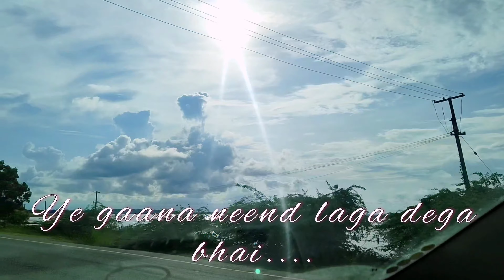Road Trip: Chennai to Pondicherry via East Coastal Road (ECR) part-II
Hellooo! Very excited to share part II of my recent trip from Chennai to Pondicherry.
You can see  beautiful ECR view, friends having fun singing and dancing, night walk on Rock Beach Pondicherry, a bird-eye view of Shore Temple, Mahabalipuram Beach, and some amazing fun throughout the video.